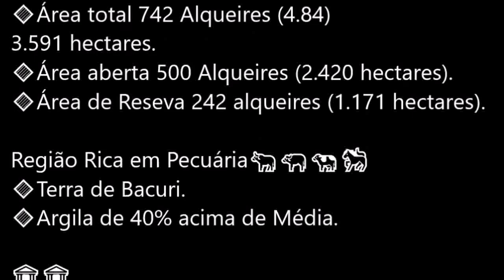🔶Fazenda em Juara - MT.🌴🌴Terra Rocha de Bacuri.🌴🌴🔹Área 742 Alqueires Paulista (1.795 hectares).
Misael Lira
📱Compra & Venda
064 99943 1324 Vivo zap
Grande oportunidade‼
🔶Fazenda em Juara - MT.
🌴🌴Terra Rocha, Terra de Bacurí.🌴🌴
🔹Área total 742 Alqueires(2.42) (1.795 hectares).

🔹Área aberta 500 Alqueires
🔹Área de Reserva 242 alqueires
Região Rica em Pecuária🐂🐃🐄🐎
🔹Terra de Bacuri.
🔹Argila de 40% acima de Média.

Benfeitorias: Casa sede, casas para funcionários, Curralama bem montada, toda cercada e dividida.

🚛 Logística 50 km da Cidade. Endereço Estrada de Ferro KM 52.

📂Documentação:
GEO. Escritura. CAR.

💰Valor R$ 20.000,00/Alqueire.
(Vinte Mil Reais o Alqueire).

💥Forma de pagamentos:
01 Entrada mais (+) 02 parcelas anuais em Arroba (@) de Boi.

💥O Dono escuta proposta.

Atenciosamente,

Misael Lira
📱Compra & Venda
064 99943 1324 Vivo zap
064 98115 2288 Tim